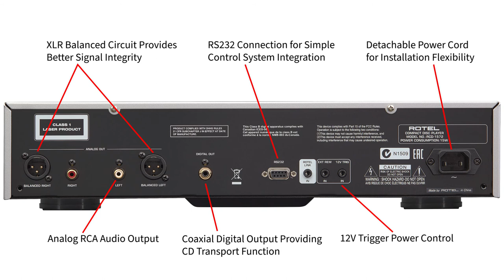Rotel RCD-1572 CD Player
Since 1982, when the CD was introduced, Rotel has been refining technology and evolving circuitry to bring you extraordinary sound from the familiar silver disc. As most music lovers have a substantial collection of compact discs, a high quality CD player is still an important part of most music systems. The RCD-1572, the outstanding CD player in Rotel‘s 15 series, focuses careful refinements to reveal even the most subtle nuances buried in a CD’s pit spiral.

The RCD-1572 elevates performance by utilizing a purpose designed and built CD mechanism along with other circuit refinements. One of the RCD-1572’s most important features is the Wolfson WM8740 digital filter/stereo digital-to-analog converter. Originally developed for high resolution sources, it is the product of extensive research and real world testing and processes digital signals up to 24-bits in length at sampling rates from 8 kHz to 192 kHz.

While word lengths and sampling speed may seem excessive for CDs delivering data at far lower rates, this high speed facility adds reserve capability to ensure proper reproduction under all circumstances. As the most crucial link between a CD’s digital data and the analog world in which we listen, this converter boasts significant attributes in addition to its superb high resolution capabilities.

The post-converter analog circuitry benefits from Rotel‘s decades-long experiences in crafting the finest sounding pathway from the DAC’s internal output to RCA and XLR rear panel connectors that bridge the gap between the RCD-1572 and down-stream components. All circuit components – resistors, capacitors, inductors – are chosen only after their positive contribution to sound quality were quantified and verified qualitatively by extensive listening sessions.

All of these circuits draw on a power supply based on an oversized custom Rotel-designed and precision-manufactured toroidal power transformer that, in turn, feeds precise rectifiers, tight-tolerance voltage regulators, and advanced Slit-Foil low-ESR storage capacitors, all globally sourced to ensure musically accurate operation under even the most demanding conditions.

This is all part of Rotel’s long-proven Balanced Design Concept. It’s yet another way of assuring you that the RCD-1572 evidences a level of attention that will make it part of your reference-level music system for years to come.